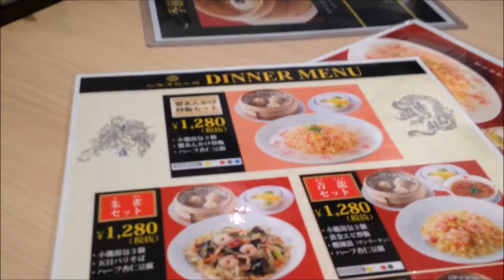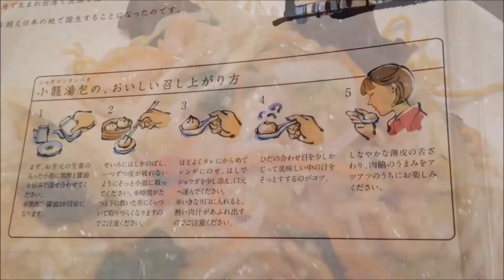小龍包が美味しい☆上海湯包小館で夜ごはん【外食 おでかけ お食事】 リーズナブルに本格中華料理 シャンハイタンパオショウカン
本格小龍包が存分に楽しめる人気店。
リーズナブルに本格中華が頂けます♪